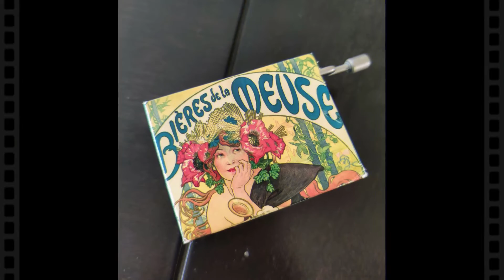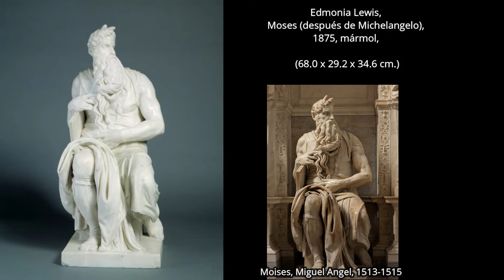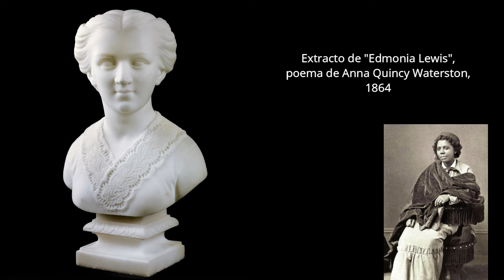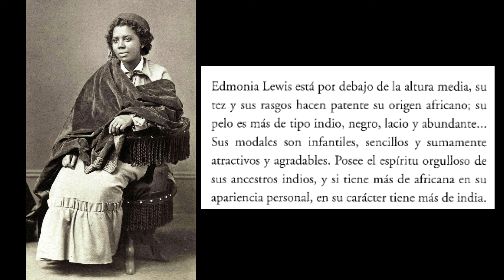Edmonia Lewis - Escultura neoclásica en manos afroamericanas.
En la escultura de la segunda mitad del siglo XIX , el neoclasicismo y los temas románticos eran furor tanto en Europa como en América. Este mismo siglo, vio nacer a Mary Edmonia Lewis, la primera escultura profesional afroamericana y nativoamericana.
En plena guerra  civil estadounidense y en medio de las tensiones entre esclavistas y abolicionistas, Edmonia decide que será escultora para dedicar su vida al arte. Su biografía no estará exenta de hechos discriminatorios, violentos y humillantes; aún así será la historia de una mujer artista que se abre paso con gran éxito en los círculos internacionales.
Nativa, negra y mujer...  Vamos a conocer la calidad de su escultura, cuáles fueron los temas que abordó en su obra y  por qué fue considerada, ya en vida, la mejor escultura estadounidense del momento.
¡Bienvenidos!